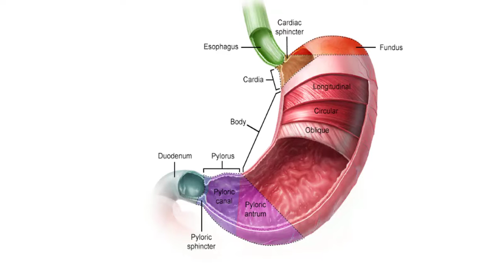المختصر المفيد|| ما هي أقسام المعده ؟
فيديو بسيط ومختصر بيوضح أقسام المعده الاربعه
وصف تشريحي للمعده
Stomach can be divided into four parts
Fundus
Body
Cardia
Pylorus